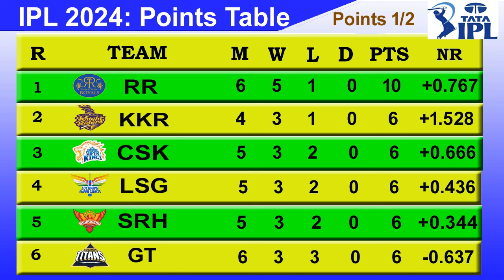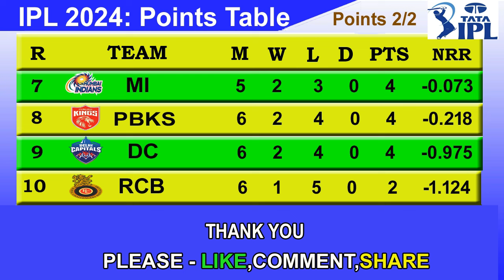IPL 2024 POINTS TABLE - UPDATE 14/4/2024 | IPL 2024 Table List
ipl 2024 points table | ipl 2024 table list | ipl 2024 point list.
Stay ahead in the game with our latest IPL 2024 Points Table update! Catch the latest point list and team position in our sports news youtube channel.